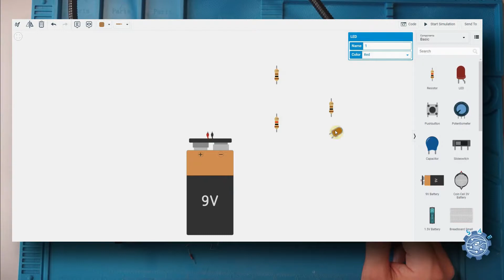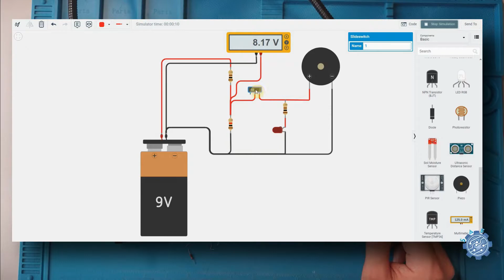Buzz Wire Game DIY - Can you make it and beat Mr. Bean? | How it's made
Hello everybody! This time we thought to make a video with a simple game. Everyone loves games and this one is one of that games that puts your ambition and patience to the test. It is very easy to build one so if you want to try you will find all information in this video.
Mr. Bean also played this game but unfortunately he didn't had the patience to play fair.
Buzz Wire Game - Easy electronic circuit game.